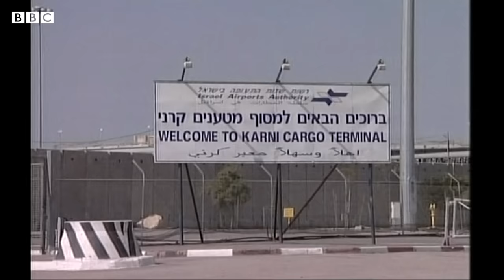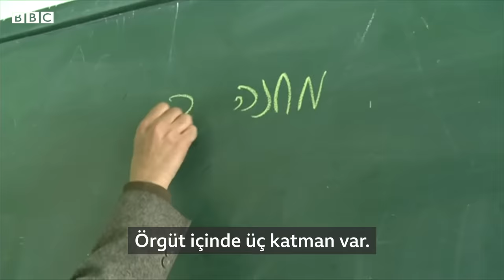Hamas: İsrail ile savaşan Gazze’deki Filistinli örgüt hakkında neler biliniyor?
Hamas’ın 7 Ekim 2023 sabahı İsrail’e yönelik düzenlediği saldırılar, örgütü daha önce hiç olmayan bir boyutta dünya gündemine taşıdı.

Bunlar, örgütün 1987’deki kuruluşundan bu yana gerçekleştirdiği en kapsamlı ve en çok ses getiren eylemleri oldu.

Hamas’ın tanımıyla Aksa Tufanı operasyonu ve ardından İsrail’in başlattığı operasyonun, İsrail-Filistin meselesinde yeni bir dönüm noktası oluşturacağı düşünülüyor.

Peki Hamas nasıl bir örgüt? Kökleri nereye dayanıyor? Neyi hedefliyor? Diğer Filistinli örgütlerden farkı ne?

Tüm yönleriyle Hamas’ı inceledik.

Video-haber: Fatima Çelik — Mahmut Hamsici

Katkıda bulunanlar: Esra Yalçınalp, Ege Tatlıcı, Selim Büyükgüner